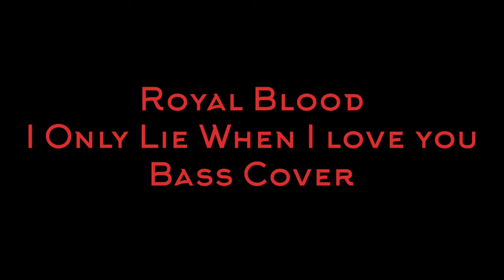Royal Blood - I Only Lie When I Love You (bass cover)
Royal Blood - I Only Lie When I Love You (bass cover) @royalblooduk